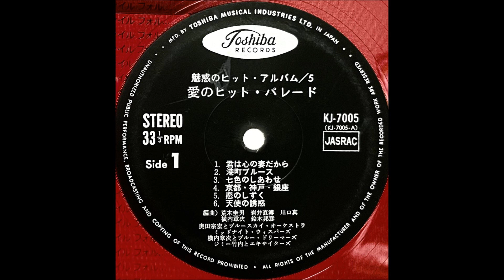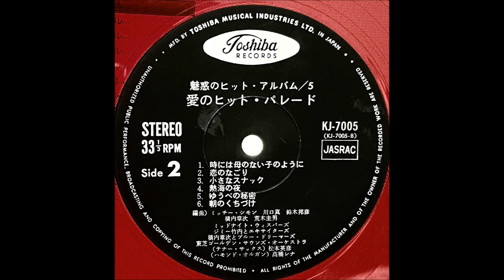「恋のしずく」横内章次とブルー・ドリーマーズ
「愛のヒット・パレード」魅惑のヒット・アルバム５

監修：油井正一、中村八大、奥田宗宏
演奏：ミッドナイト・ウィスパーズ
　　：ジミー竹内とエキサイターズ
　　：横内章次とブルー・ドリーマーズ
　　：奥田宗宏とブルー・スカイ・オーケストラ
　　：東芝ゴールデン・サウンズ・オーケストラ
　　：松本英彦（テナー・サックス）
　　：高橋レナ（ハモンド・オルガン）

東芝音楽工業株式会社                               KJ - 7005
国際情報社                                                  ￥1,800